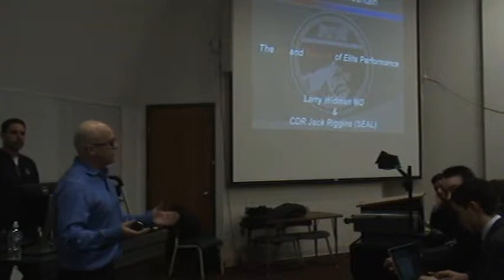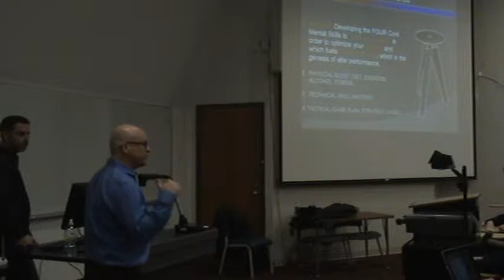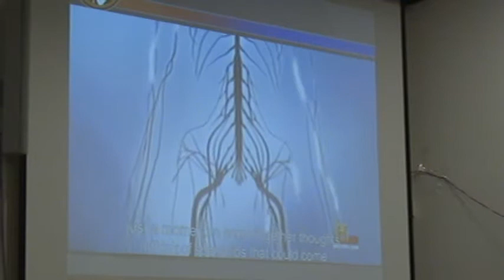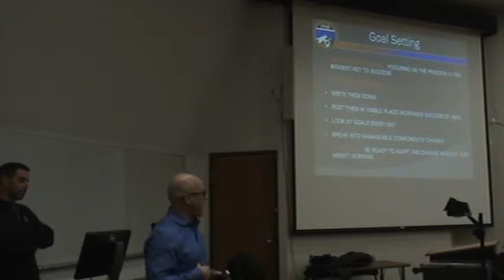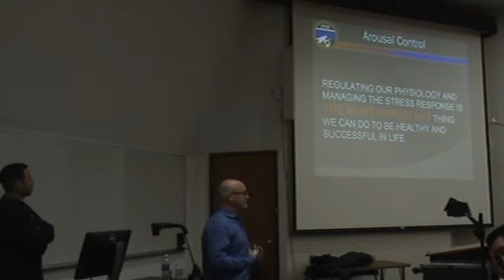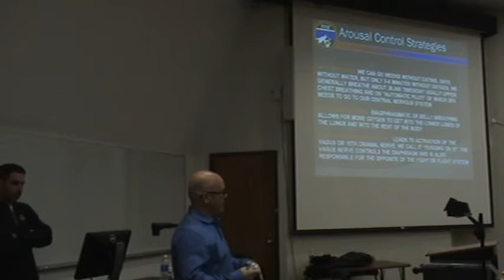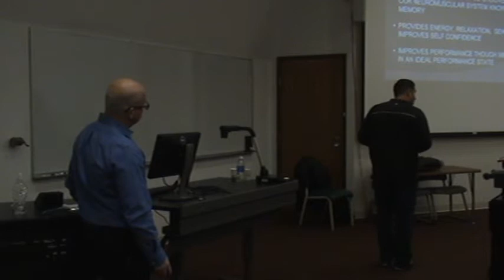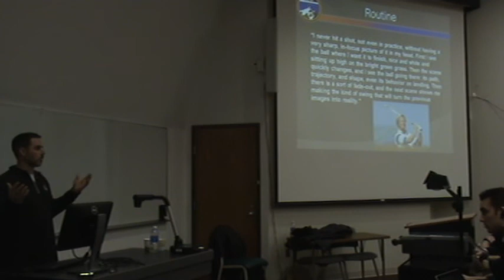2/5/16 Student Club Meeting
Dr. Larry Widman and Navy SEAL Jack Riggins talk mental golf